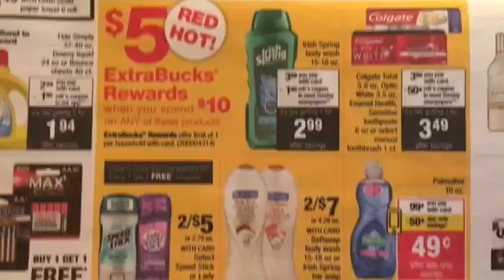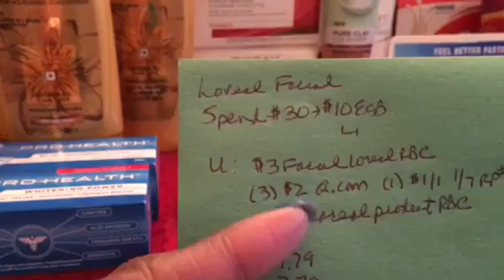CVS haul 1/21/18 AMAZING deals once again!!